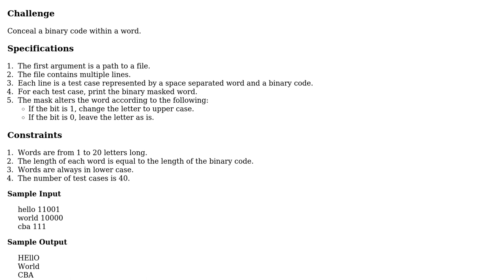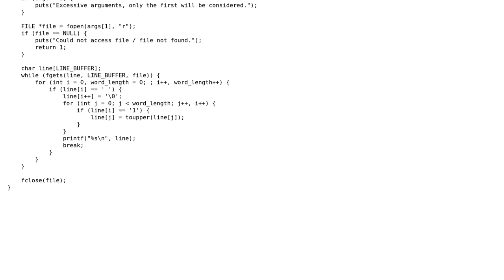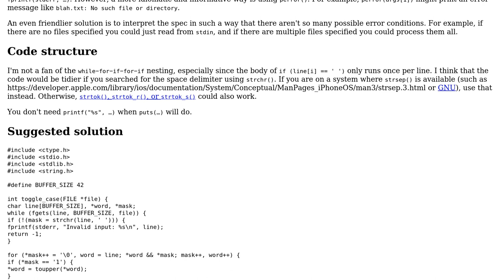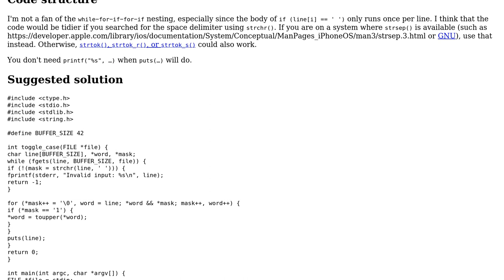The veiled guise of binary and string (2 Solutions!!)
The veiled guise of binary and string

With thanks & praise to God, and with thanks to the many people who have made this project possible! | Content (except music & images) licensed under CC BY-SA | Music | Images & others | With thanks to user vnp user Legato user 200_success and the Stack Exchange Network Trademarks are property of their respective owners. You are responsible for your own actions.